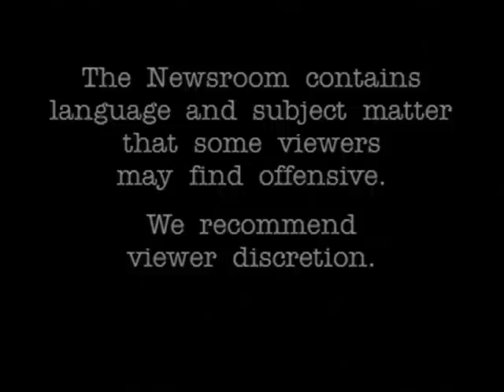The Newsroom S1E8 P1 (Parking)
Parking, Part 1.
Starring Ken Finkleman, Peter Keleghan, Mark Farrell, Jeremy Hotz, Karen Hines, Tanya Allen.